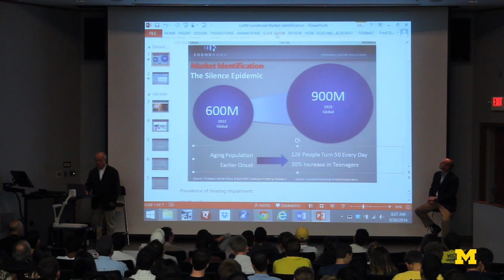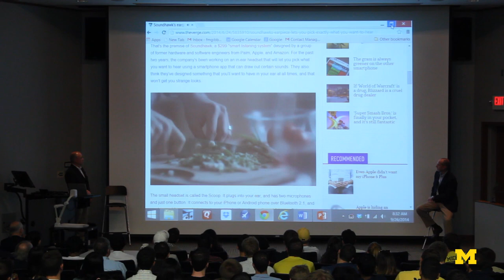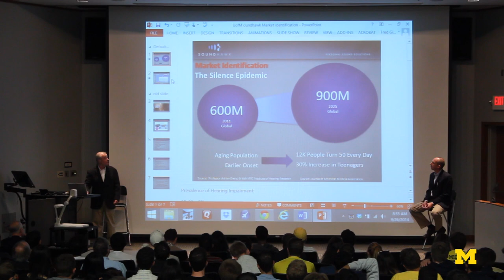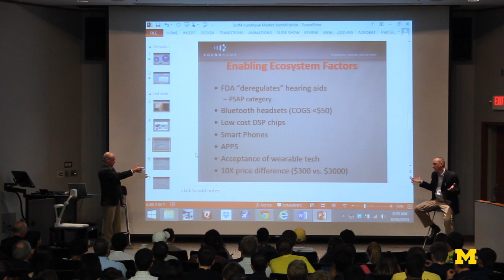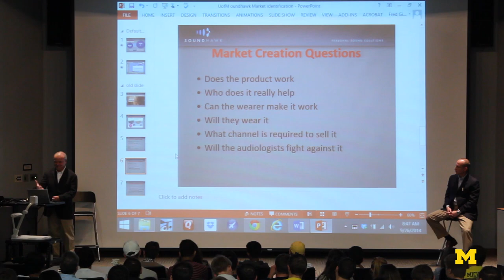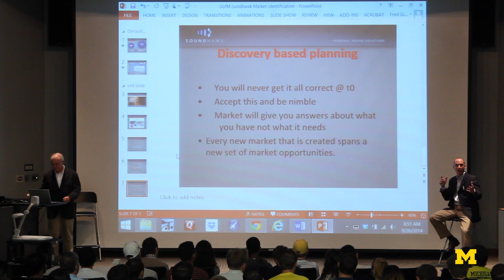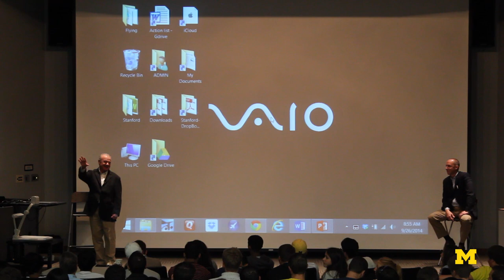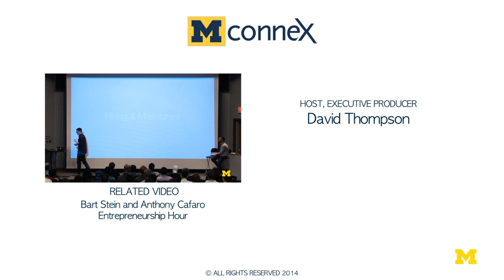Fred Gibbons Entrepreneurship Talk